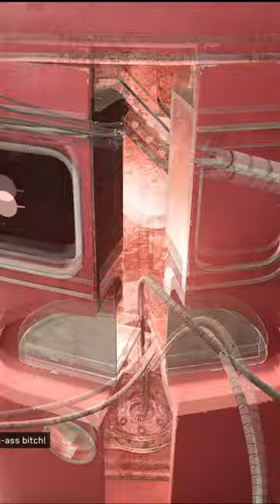Robots be wild in the Soviet Union on Atomic Heart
lol